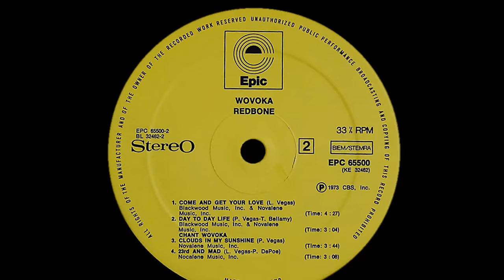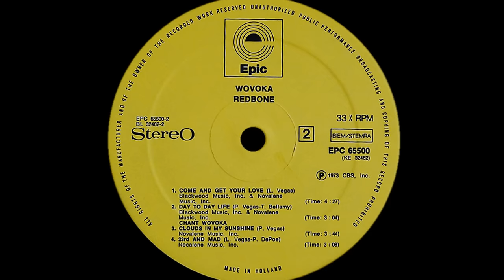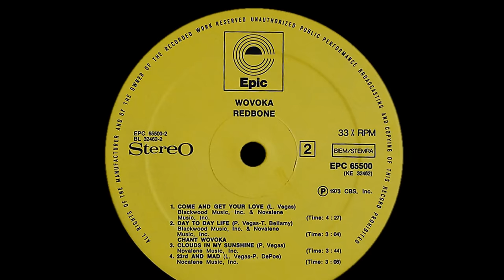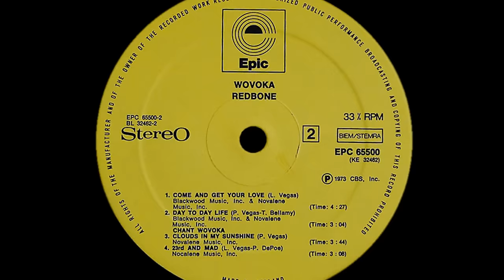Redbone ~ Come And Get Your Love 1973 Disco Purrfection Version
The 70's are very special to me, every song from that time seems burnt into my saturday night fevered little brain, every song with a beat made me wanna move my feet. The pop charts and top 40 FM radio supplied me with tons of danceable and memorable music. This one is a true delight, a relentlessly upbeat, hook filled rock tune that put out the universal call to come and get it! Not too many people resisted, it still sounds super great today!

Redbone first came to my attention with their "Witch Queen Of New Orleans" a 1972 swamp rock tune that peaked at #21. Inspired by friend Jimi Hendrix to put together a Native American rock band, brothers Lolly and Pat Vegas along with Tony Bellamy (born Anthony Avila) and Peter DePoe,  secured a record contract with his help and their debut LP, "Redbone" was released in 1970 on Epic Records.

Their first charting single, "Maggie",  from their second LP, "Potlach" peaked at #80 for two weeks in December, 1970. The name Redbone was chosen since it meant a mixed race person in Cajun, which paid tribute to their Native American roots and the mixed races of the band members. The duo had already released an album, "Pat & Lolly Vegas at the Haunted House" in 1966, and also composed "Niki Hoeky" a #23 pop hit for PJ Proby in 1967.

Their third LP, "Message From A Drum" contained "Witch Queen Of New Orleans" and paved the way for the runaway #5 pop success of "Come And Get Your Love" from their fourth LP, "Wovoka". It made me swell with pride at my own Native American ancestry, being born a full blooded Huron Indian and having them to look up to. At the time, the plight of the American Indians and the injustices they suffered throughout the development of the United States was making headlines. "Bury My Heart At Wounded Knee", written by Dee Brown was about the massacre of the Lakota Indians in 1890 had became a flashpoint in 1970 and opened the eyes of many Americans to the price that was paid for the birth of the United States.

To address this issue, Redbone released a song entitled "We Were All Wounded At Wounded Knee" as a non album single to commemorate the needless death of nearly 500 men, women and children of the Lakota. US radio totally ignored the politically charged song because they felt that the subject matter was distasteful and controversial, with several radio chains banning the song.

Sadly, Redbone lost their radio magic and never charted again. "Come And Get Your Love" was given an updated arrangement by Real McCoy in 1995 and that version peaked at #19. They experienced another resurgence in 2014 when their signature hit was included in "The Guardians Of The Galaxy" movie and soundtrack. The song benefited from the expert hand of Gene Page who arranged the strings here, and on most of Barry White's productions. Genius indeed! Bellamy passed away on Christmas Day, 2009 succumbing to liver failure and Lolly Vegas died the following year due to lung cancer. Pat continues to perform with Redbone to this day.